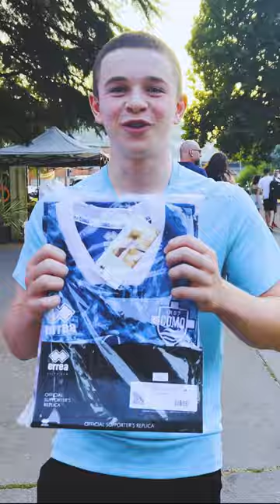Como Trivia (Part 2)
How many did you get right? 😏